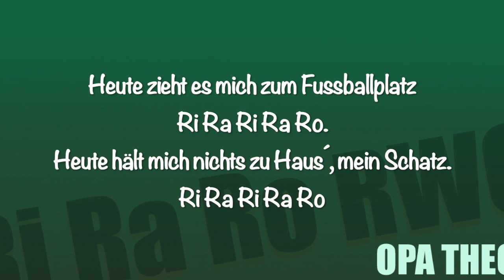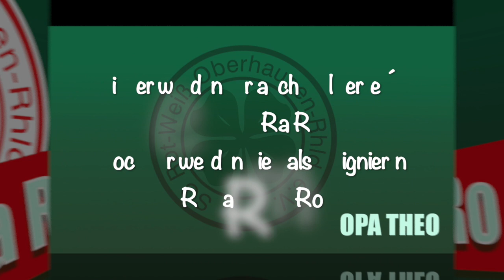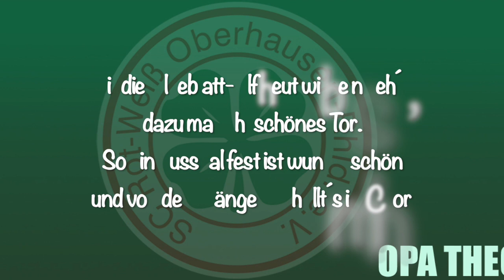50 Jahre RiRaRo RWO - Opa Theo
zum 50 jährigen Jubiläum von Ri Ra Ro RWO hat Theo Behle diesen Kultsong für alle RWO Fans überarbeitet.

Hinter Opa Theo steht der Oberhausener Theo Behle, der schon für viele Hochkaräter, wie zum Beispiel Heino oder Achim Mentzel getextet und komponiert hat.

Musik und Text: Theo Behle
Produktion: Theo Behle
Cover: Thomas Pösselt
Label: HitBude LC28653